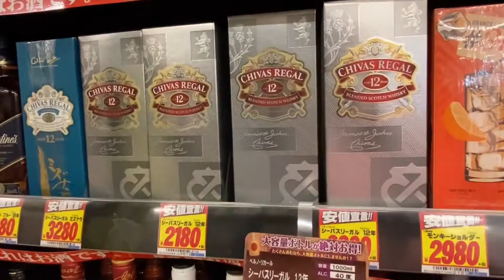DON QUEJOTE JAPAN ( ASAHI CHIBA KEN) FREE SHOPPING